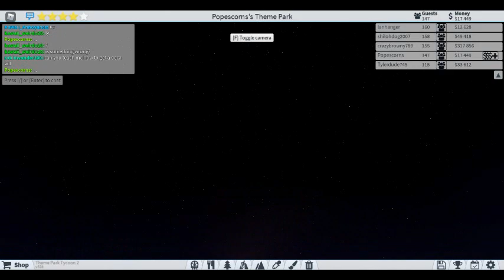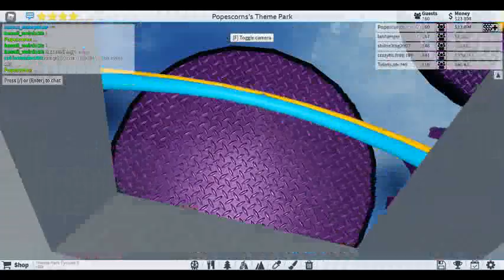Making my park!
Stuck at home and can't do anything? Try out this game and build your dream ride!